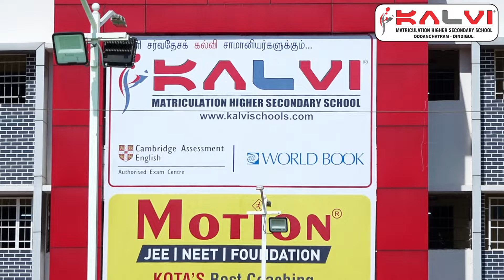Vijayadasami Admissions Open | Kalvi Matriculation Higher Secondary school - Oddanchatram, Dindigul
Vijayadasami Admissions Open 2024 | Kalvi Matriculation Higher Secondary school - Oddanchatram, Dindigul